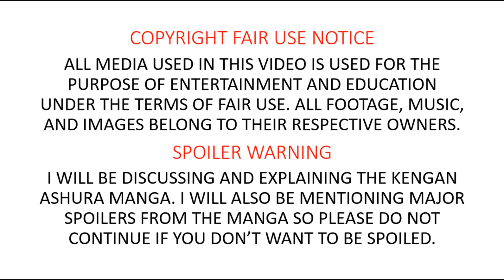Kengan Ashura | Kanoh Agito Explained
Welcome back to my Kengan Ashura or Kengan Ashua analysis series! In this series, I'll be reviewing and explaining ALL of the Kengan fighters in the show. This includes going over their FULL backstories, personalities, appearances, and fighting style. Today I'm going to analyze "The Fang of Metsudo" Kanoh Agito.

The Kengan Ashura manga is currently completed right now with 27 volumes and it has a sequel called Kengan Omega. The Kengan Ashura anime is currently streaming on Netflix and has 2 seasons. Kengan Ashura Season 3 has not yet been confirmed.

Don't read this there are spoilers: omg have you guys read Kengan Omega 53?! Spoiler! but I can't believe my boy ohma is alive. I can't wait for season 3 of Kengan Ashura because I want to see the Fang vs Gaolang Wongsawat! it's going to be a better fight than Fang vs Okubo. Maybe even better than him vs Kuroki Gensai. The Hatsumi Sen fight was ight.